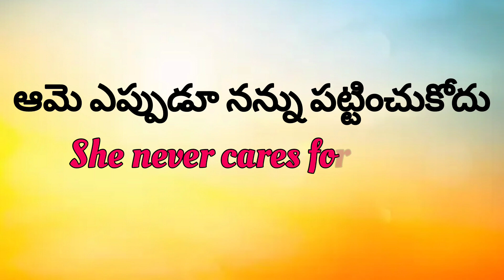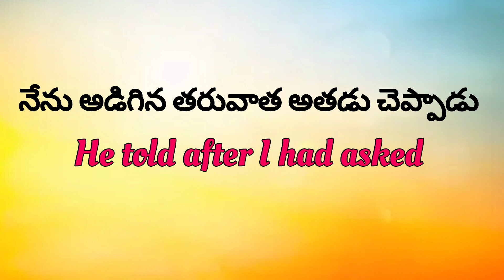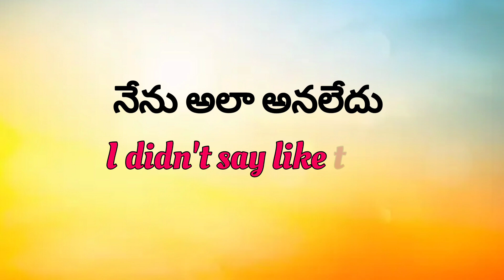English sentences for Daily use #145 | Spoken telugu | Ashu Official